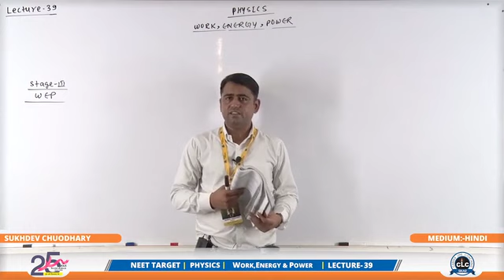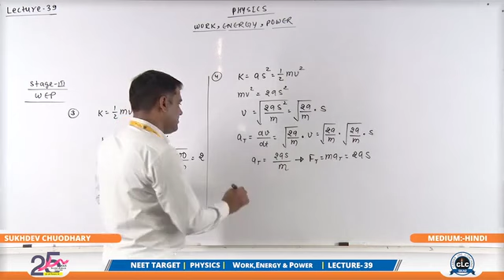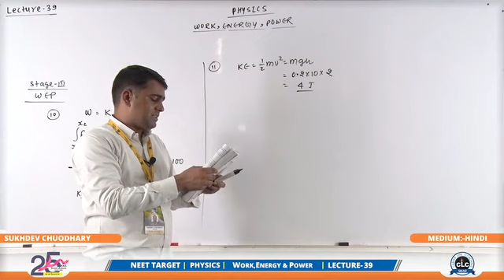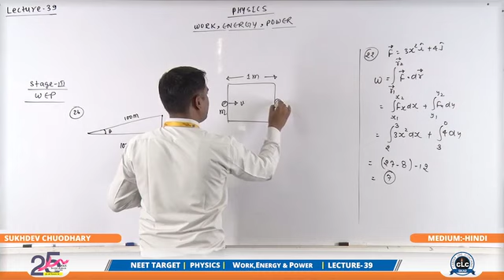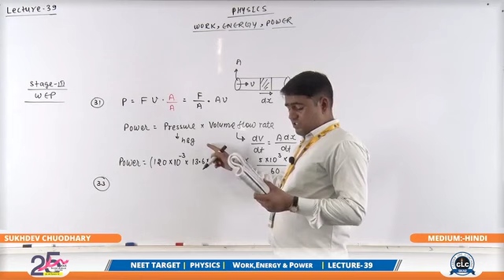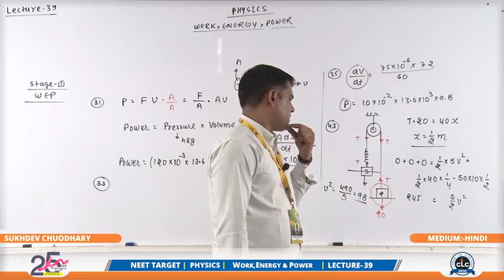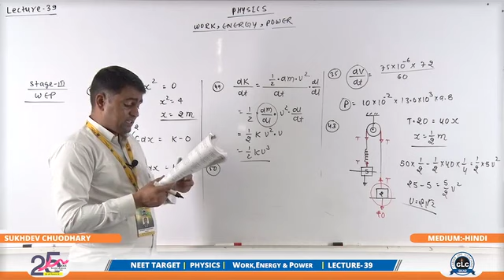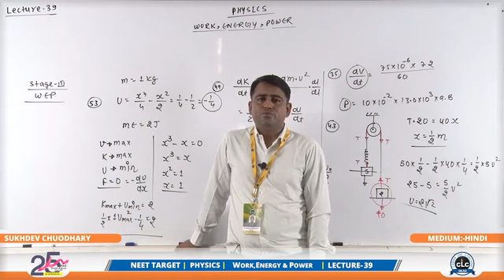WORK , ENERGY & POWER 08(BASIC PHYSICS) lec-39 Complete Shot Class 11&12th Board-NCERT